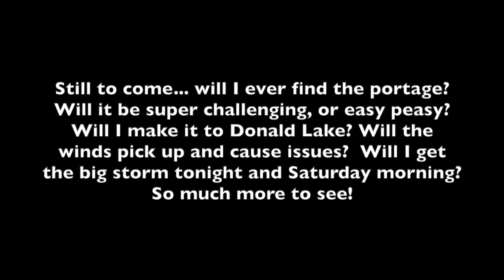TEMAGAMI SOLO Canoe Trip - Matagamasi East Loop - Part 1 - A Great Start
I never imagined a trip would end like this for me, but sooner or later, something bad had to happen.  After months of deliberating, I decided to spend my Labor Day trip back in Temagami.  I choose a loop that I've never done, and was super excited to explore a brand new area.  I have accessed at Matagamasi twice before, but both times I headed through the West branch towards Wolf Lake.  The plan for this trip was to go up the East branch of Matagamasi and head into Karl Lake, Maskinonge, Donald and Kukagami.  The route had so many options that I could switch to, depending on weather or just the way I was feeling that morning.  I loved the flexibility. What I didn't love was what happened to the canoe while I was out on this adventure.  Thankfully, I made it back safely, but it just goes to show you, that you always have to be mindful of Mother Nature and be prepared for anything.  I hope you enjoy this 4 part solo canoe trip,  and it helps you prepare for the unexpected when heading out on your next adventure!

Temagami Matagamasi East Loop Series

For more information on the gear and items I use on my trips, or more information about me, and my online courses, please check out my

For more information on the H2O canoe I use on my trips, check out the solo 14'6" H2O canoe information

If you REALLY like my videos, I've saved you some money giving out some tips you never knew, or you just want to help support my trips, please use the SUPER THANKS feature.  THANK YOU!

TO SEE A FULL LIST, WITH LINKS,  OF THE STUFF I USE ON TRIPS, VISIT CAMPERCHRISTINA.COM AND CLICK THE APPROPRIATE TAB.